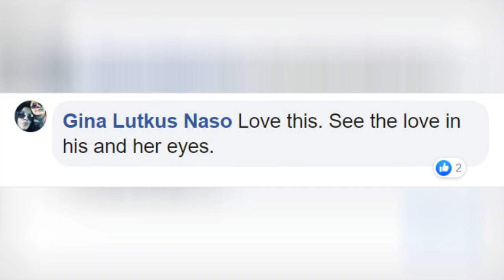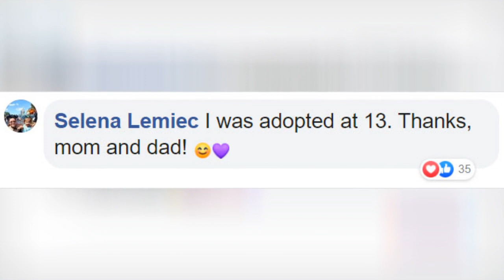Touching Psa Shows The True Story Of A Teenage Boy Finally Being Adopted And Accepted Into A New 🙃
Touching PSA Shows The True Story Of A Teenage Boy Finally Being Adopted And Accepted Into A New Family
0:00 - Intro
0:00:12 -
0:00:21 -
0:00:30 -
0:00:39 -
0:00:48 -
0:00:57 -
0:01:06 -